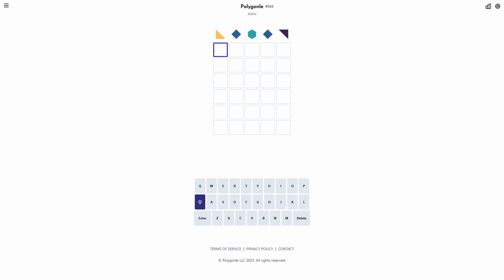Solve Daily Polygonle Mini #365 (Hard Mode): 4/2/2024 (ASMR)